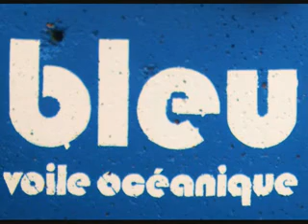Class 40 Bleu Debut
Join L'equippe Bleu as we travel around the world aboard our custom built Class 40 racer. This first video shows the first part of our voyage- the construction and testing of the boat. From here on in we will be showing you it in action transatlantique...